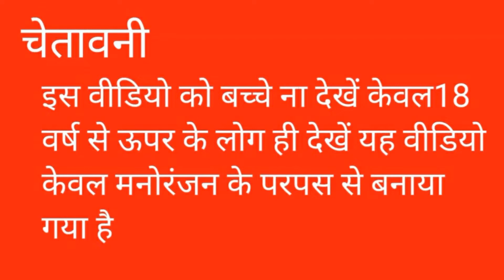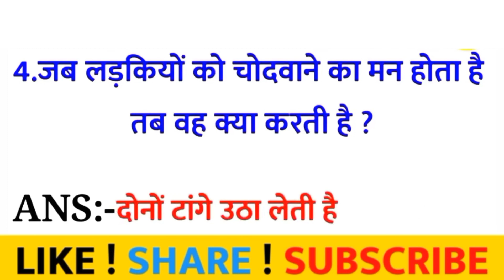पहली बार चुत में लंडकैसे डाले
पहली बार चुत में लंड

कैसे डाले